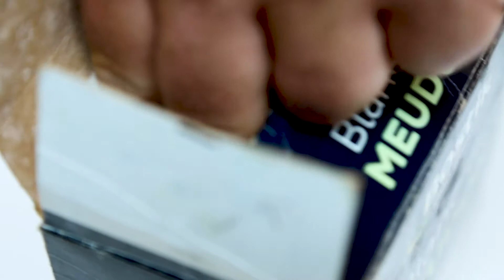LA FABRIQUE DES COULEURS #3